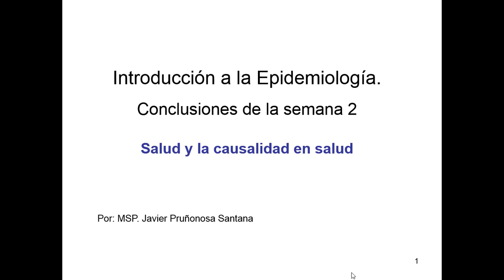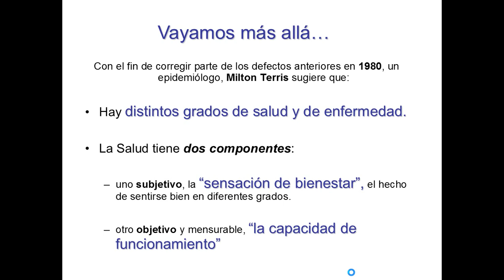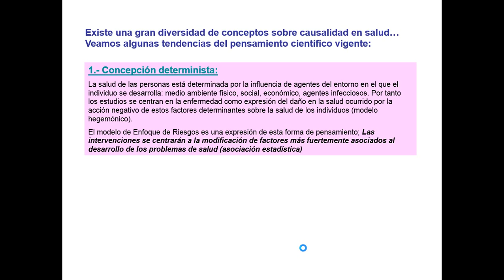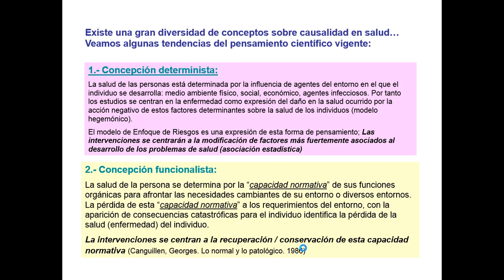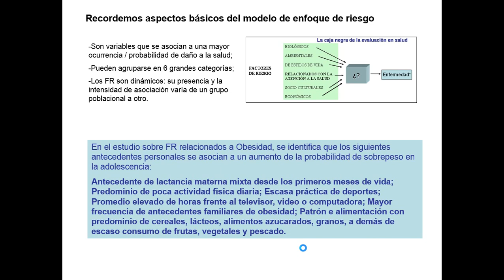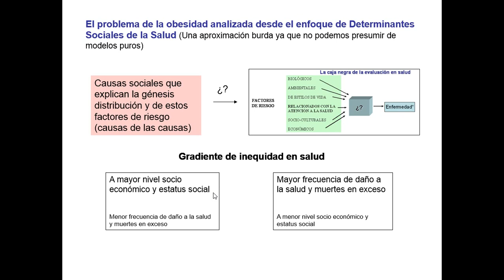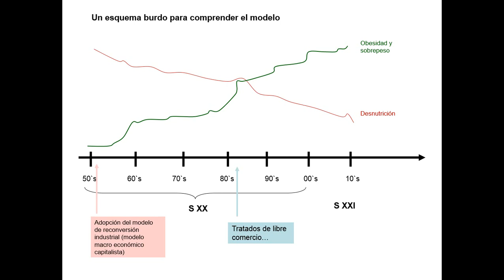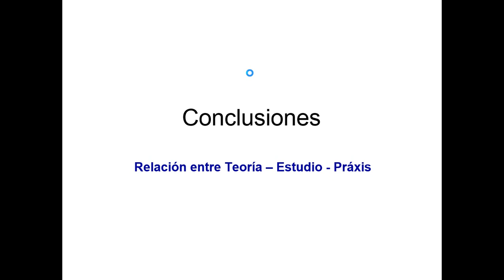Conclusiones semana2 reed